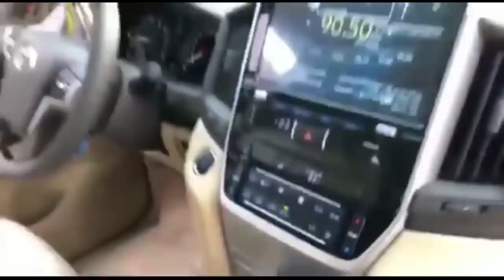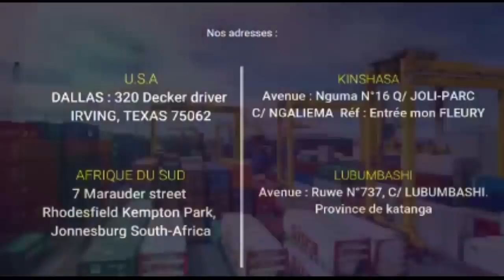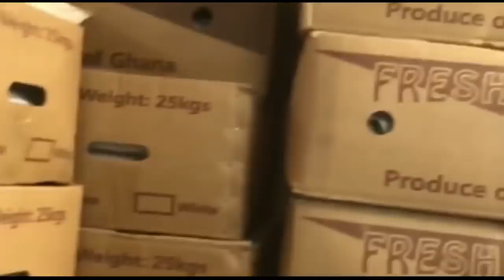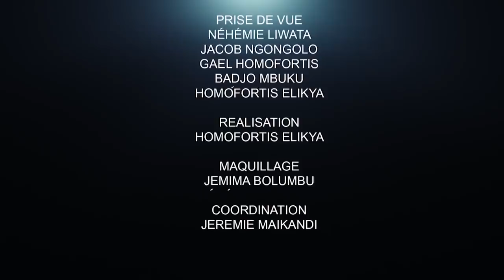CRITIK INFOS 14.06.21 HALTE À L'HYPERDRAMATISATION: QUE FATSHI NE SOIT PAS INDUIT EN ERREUR.